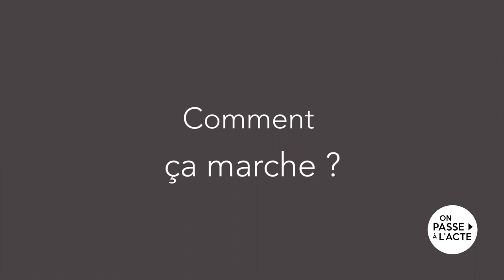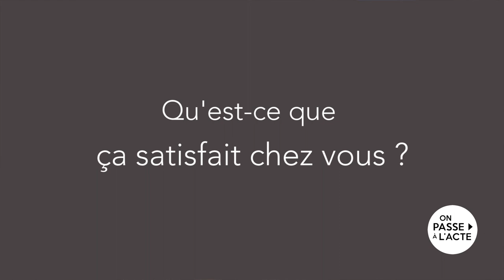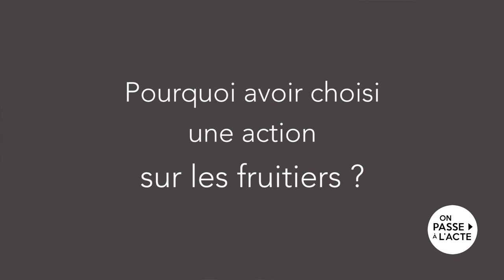TANGI GOURMELON: la greffe fruitière pour favoriser l'autonomie alimentaire (version longue)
Tangi a décidé de s'investir dans la greffe végétale des arbres fruitiers sauvages. L'idée : transmettre ce savoir au plus grand nombre, pouvoir réhabiliter des vergers abandonnés et retrouver des cultures un peu partout le long des chemins.

Pour ça, il a co-fondé l'association Paysarbre qui organise des stages de formation à la greffe, des conférences et des journées de sensibilisation autour de l'arbre.

Résultats :

    Au fil des stages le public s'approprie cette pratique et de plus en plus de parcelles sont reprises et greffées, redevenant des cultures vivrières : les récoltes sont ensuite partagées entre les adhérents de l'association.
    L'initiative permet aussi de re-créer du lien entre les habitants et leur territoire mais également entre les habitants eux-mêmes.

Pour Tangi, c'est "travailler pour le bien commun et les générations à venir " en ayant des arbres résilients capables de produire des fruits comestibles accessibles à tous.  C'est une façon de redonner du pouvoir d'agir aux gens et de participer à l'autonomie vivrière d'un territoire : "c'est une façon de changer le monde !"